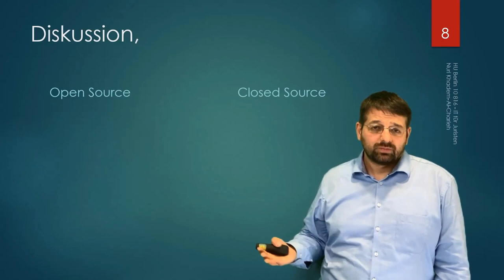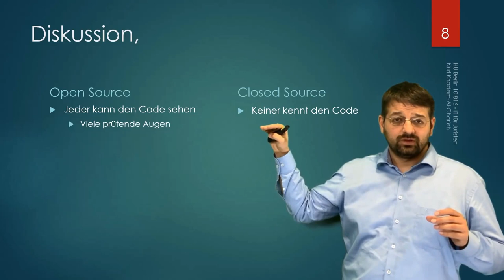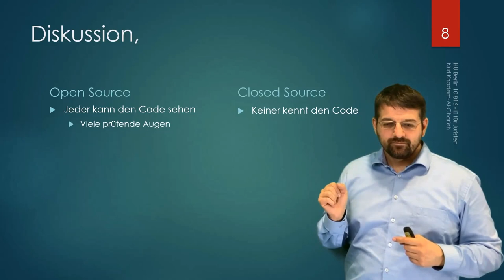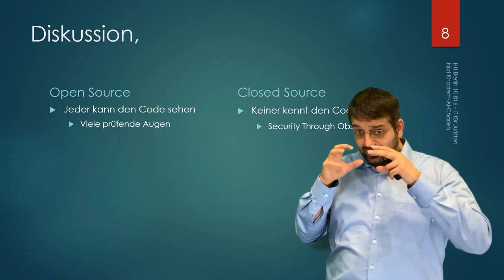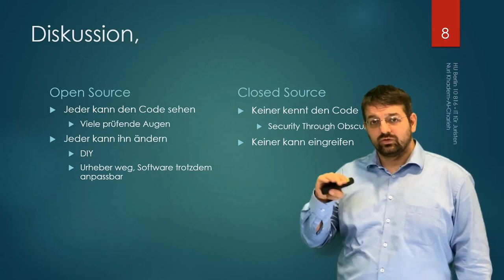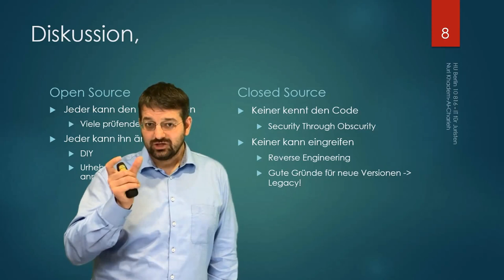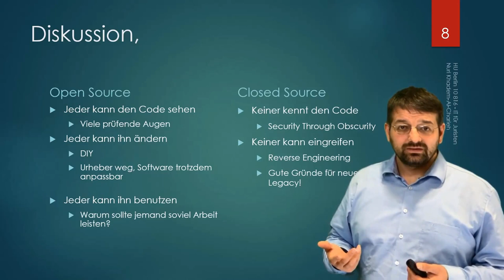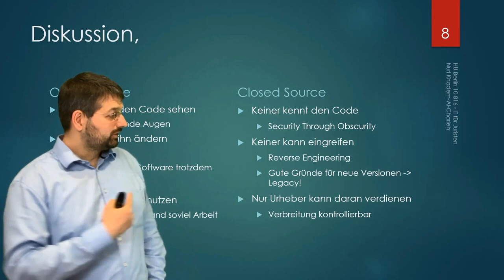Open Source ./. Closed Source - IT für Juristen #4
Vierte Einheit des Kurses "IT für Juristen", wie er von mir an der juristischen Fakultät der Humboldt Universität zu Berlin seit 2017 gehalten wird.

Inhalt:
Was ist Open Source? Was ist Closed Source? Welches ist sicherer?

Zum Kurs:
Dies sind die Videos, mit denen ich meinen Kurs "IT für Juristen" an der Humboldt Universität zu Berlin digitalisiert habe. Seit dem Sommersemester 2021 dienen diese Videos als Vorbereitung für meinen Kurs, der ausschließlich im Workshopformat stattfindet.
Hier werden Jurastudenten in die Grundlagen der IT eingeführt, ohne dass technische oder juristische Vorkenntnisse vorausgesetzt werden. Da sich die juristischen Inhalte für die einführenden Videos sehr in Grenzen halten, sind die Videos auch für andere Kurse technischer Natur in beliebigen Zusammenhängen geeignet und können gerne genutzt werden.

Der Kurs beginnt mit einer sehr einfachen und grundlegenden Einführung und erklärt eine Technologie nach der anderen. Die Einheiten funktionieren einzeln für sich , den besten Lerneffekt erzielt man aber, wenn man sie in der Reihenfolge der Veröffentlichung schaut.

Derzeit ist die Veröffentlichung neuer Videos zweimalig pro Woche geplant.